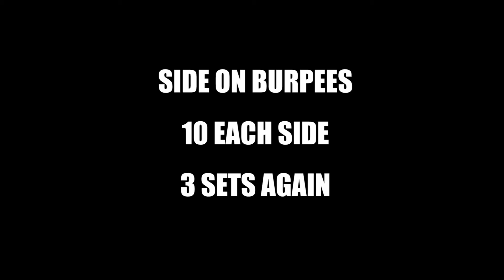Lower Body Goalkeeper Conditioning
Hi Guys, a lower body session for you, agility, balance, coordination and plyometric work.
Enjoy and work intelligently!